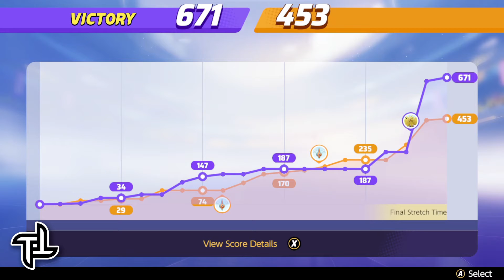Take It Easy | Pokémon Unite: TqTninja & ShortBreak (Ranked Matches)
Take It Easy | Trying to chill but kept getting swooped by the bird!

🏆 Veteran | Class 5

🐸 TqTninja (Greninja)
🎈 ShortBreak (Wigglytuff)

00:00 Intro
00:23 Battle Prep
01:31 Battle Start
04:31 1st Drednaw/Rotom Spawns!
09:31 The Final Stretch!
11:31 Score Screen

📹: 11/11/2021
GG Everyone